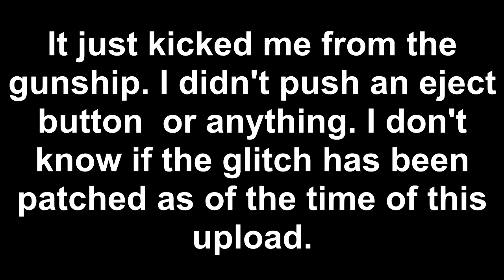GLITCHES AND BUGS - EA Star Wars Battlefront II FunTage #2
Funny moments from playing Galactic Assault in EA Star Wars Battlefront II!